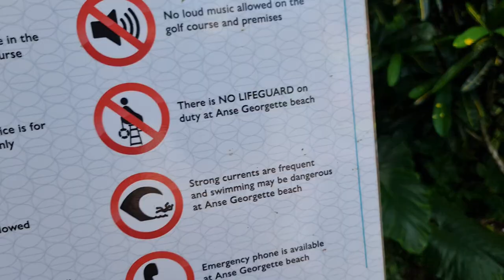ලොව සුන්දරම ගොල්ෆ් පිටිය මැදින් මතු වූ මුහුද | Sinhala vlog seychelles | Official Trailer (Travel)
ස්තුති. !!
The sea that emerged from the middle of the most beautiful golf course in the world